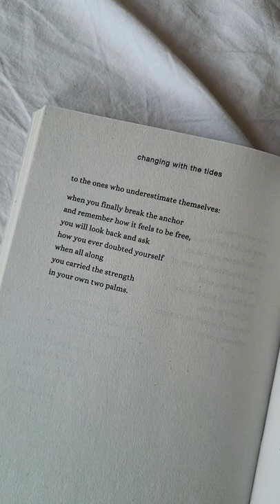a sign for you, from the poetry book "changing with the tides" by shelby leigh 💛